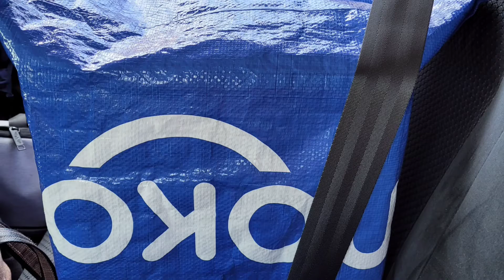hari adik nikah🥰